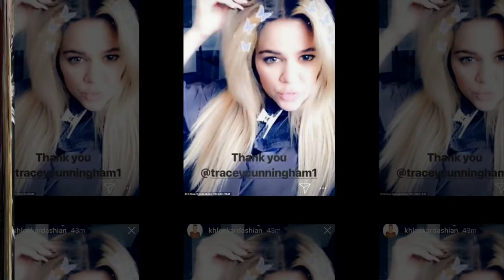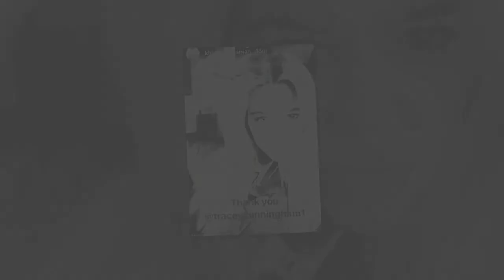How Khloe Kardashian Is Rebuilding Her Relationship With Tristan Thompson?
How Khloe Kardashian Is Rebuilding Her Relationship With Tristan Thompson Date Nights, Gym Time and Doting on Baby True